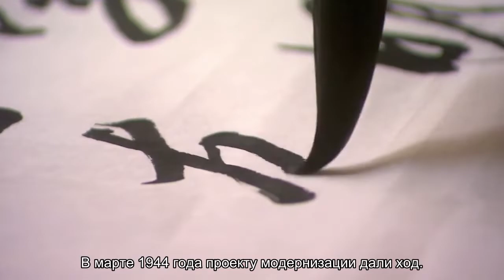Король калибра — 914 мм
Как вы думаете, какое орудие - самое крупнокалиберное в мире? Немецкая "Дора"? Русская Царь-пушка? А вот и нет! Это гигантская мортира Little David калибром.. 914 мм.